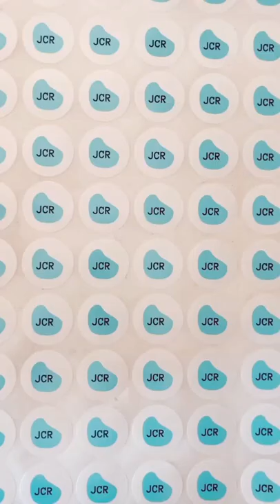How to make string bracelets at home, friendship bracelets and anklets are easy to make #28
How to make thread bracelet at home, friendship bracelet, colorful thread anklet and bracelet making
Learn with easy steps to make an anklet with colorful threads and friendship bracelets with ease
Link to our second channel